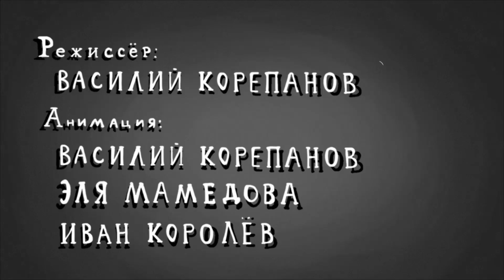The Hunting of the Snark/ Охота на Снарка - Короткометражный мультфильм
Вольная интерпретация поэмы Льюиса Кэрролла о десяти отважных героях, которые мечтают поймать удивительного и неуловимого Снарка.

Мой четвёртый короткометражный мультфильм, а также третий из сделанных в институте. На этот раз я решил попробовать себя в экранизации литературного произведения. Мне всегда нравились странные и безумные истории Льюиса Кэрролла, и меня удивило, что его поэма "Охота на Снарка" так нечасто экранизировалась. Я допустил ряд вольностей и отошёл от основного сюжета, но результатом остался доволен.